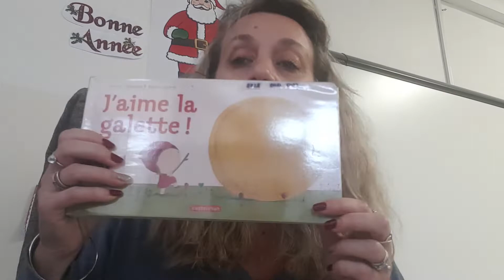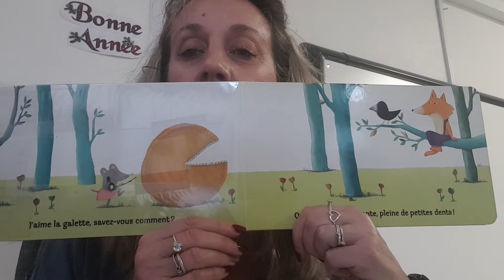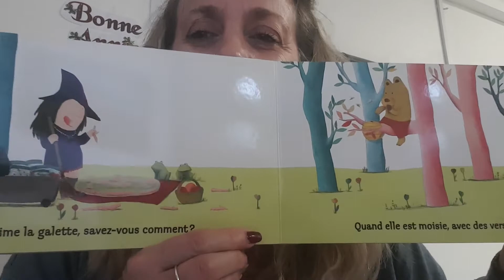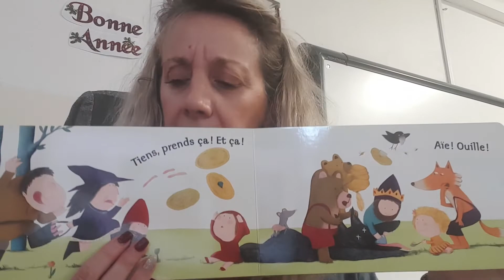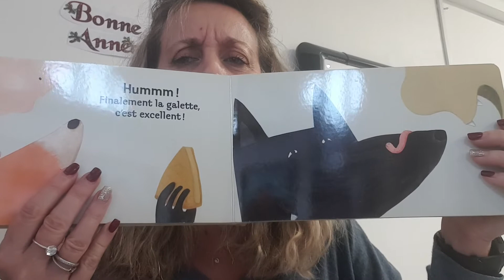pascale raconte nous une histoie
j aime la galette